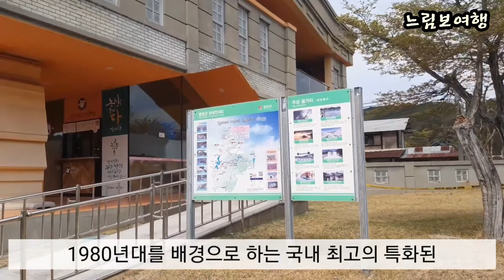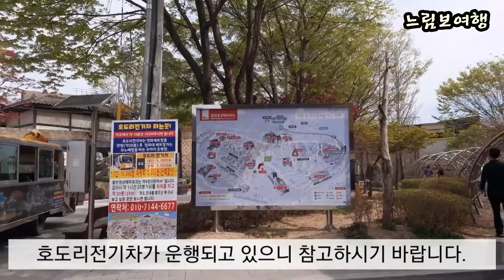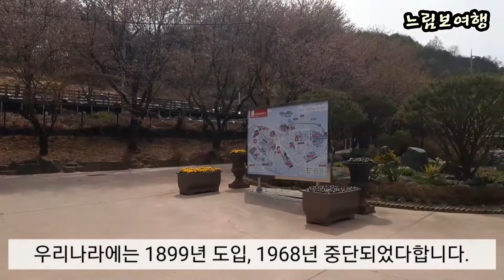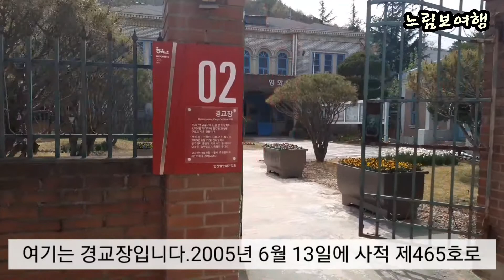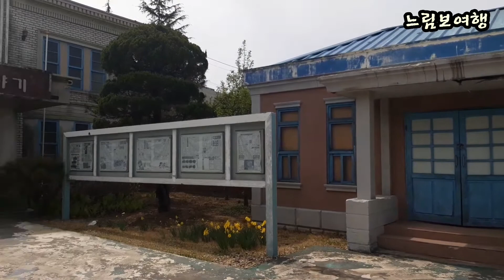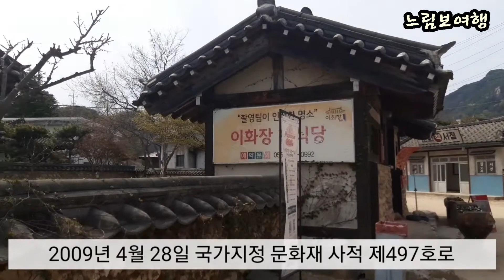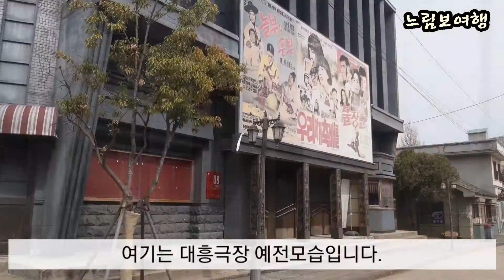"잠시 과거로 순간이동, 심지어 일본가옥 탐방도" - 합천영상테마파크 1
오늘은 가족나들이로 안성맞춤인 합천 영상테마파크 올려봅니다.
2004년도에 건립한 합천영상테마파크는 1920년대에서 1980년대를 배경으로 하는 국내 최고의 특화된 시대물 오픈세트장으로 유명합니다.
합천영상테마파크가 넓어 걸어서 다 보려면 1시간 반이나 걸린다고 합니다.
가족나들이 공간으로 그만인 것 같은 이곳 합천영상테마파크는 이리 넓어 천천히 아이들이랑 거닐며 사진찍고 그러면서 하루 보내면 참 좋겠습니다.